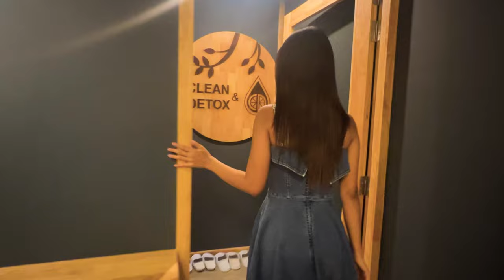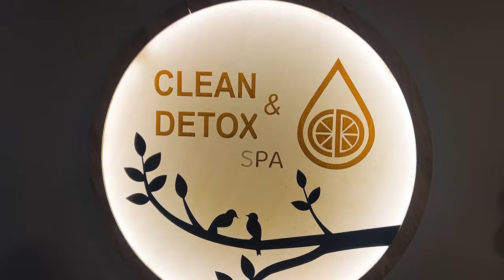How Myanmar Model gets Spa treatment(skincare) & massage in Yangon? (Burma)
Since it is summer time in Myanmar, the weather is so hot and we got a lot of sunburn.
Ngu Wah will take you for a spa treatment in this video.
Here you can enjoy body treatment spa and also facial treatments.
Ngu Wah took Body treatment spa for relaxation.
The first step is scrubbing all the dirts from body.
Second step is you have to go into the Steam Room
It takes about 15mins and this steam will help you to take out all the bad sweat from your body.
3rd step is body mask time.
You can choose the mask according to your favorite.
Clay mask is the best one after sauna.
After that you have to take shower first and
For final stage, body lotion time.
Spa Treatment is for everyone who wants to relax and also prices are fair.
Hope you enjoy this video and enjoy relaxing spa time.

Location : Clean & Detox Spa
                  Upper Kyi Myin Daing Road, Ahlone Township, Yangon

              Alex MakeMusic - Moving Lights

              Peter Spacey - Star Dust